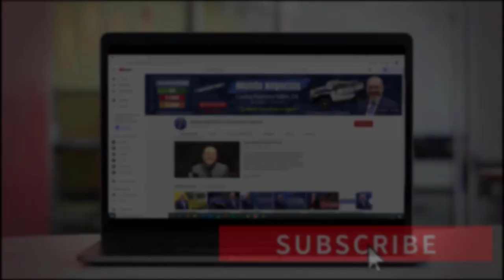El caos de la TEMPORADA DE IMPUESTOS de este 2021 | ÚLTIMAS NOTICIAS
Dirigir una práctica contable siempre ha tenido desafíos únicos, pero la pandemia de COVID-19 trajo retos sin precedentes. ¿Qué paso con la temporada de impuestos de este 2021? Si usted desea enterarse de toda esta información, no se despegue de su pantalla.